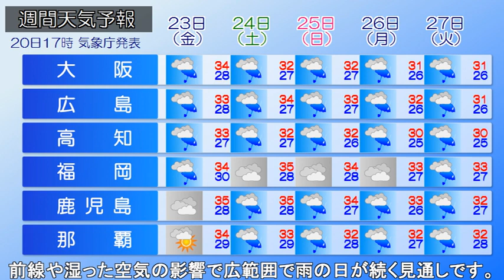2024/08/21 全国の天気予報 朝 ～西日本は厳しい残暑 東北～西日本では局地的な雷雨に注意～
台風9号は熱帯低気圧へと変わり、朝鮮半島を北上しています。
熱帯低気圧へと向かう湿った空気の影響で九州南部で雨の
降っている所があります。

きょう、東北～西日本にかけて、内陸部や山沿いを中心に
局地的に雨雲が発達するでしょう。
雨雲の下では激しい雨や雷雨となる恐れがあります。
関東ではこれまでの雨で地盤の緩んでいる所があり、
少しの雨でも土砂災害の発生する恐れがあります。
発達した雨雲が近づく際には安全な建物に避難して下さい。

あす、日本海を北東進する熱帯低気圧の影響で
北日本は天気が下り坂となるでしょう。

この先、前線や湿った空気の影響で広範囲で雨の日が続く見通しです。